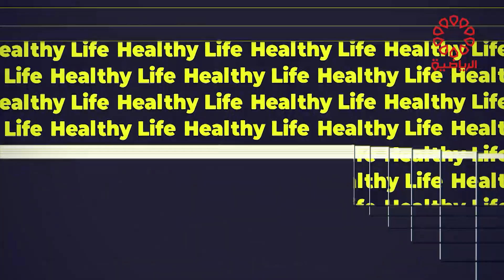برنامج هيلثي لايف الاثنين 25/9/2023